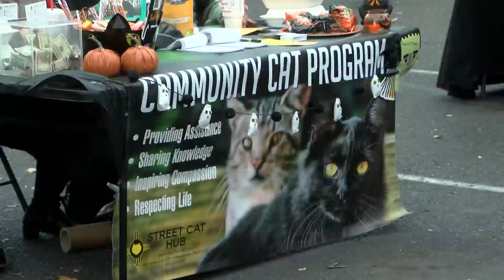Local pets show off costumes at Howl and Growl event